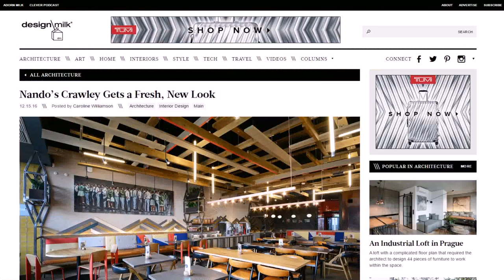Buy Car NY 5% DP